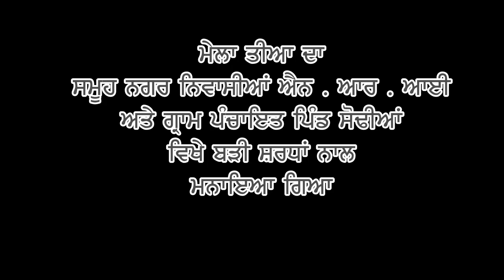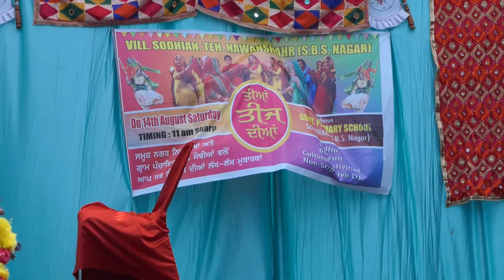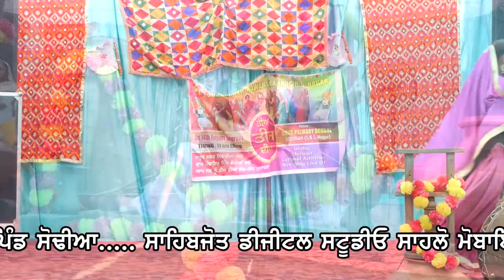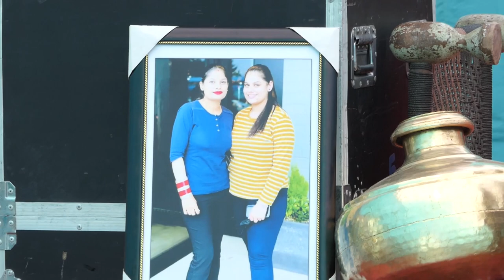Tiyan da mela pind Sodhian